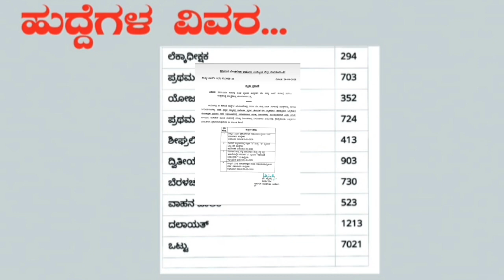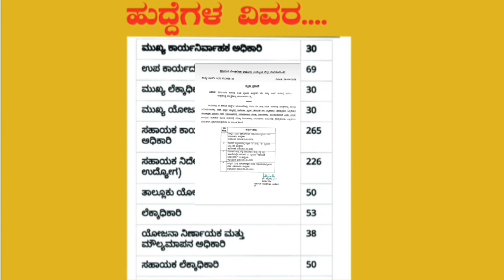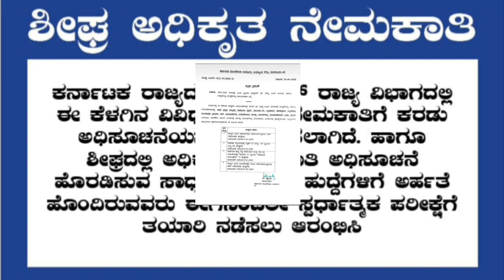ಪಂಚಾಯತ್ ರಾಜ್ ಇಲಾಖೆಯಲ್ಲಿ ಬ್ರಹತ್ ನೇಮಕಾತಿ2020!Panchayatraj recruitment 2020 by APPAJI ACADEMY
Panchayatraj recruitment 2020
Rdpr recruitment 2020
Employment news
Rdpr recruitment in Kannada
Kpsc recruitment
Job updates
Job alerts
Job news
ಪಂಚಾಯ್ತರಾಜ ನೇಮಕಾಾಾಾ ೨೦೨೦
ಪpanchayatraj recruitement 2020
kpsc jobs
tody jobs
# breking job news
Exam dates
Hi
Welcome to

DEAL academy
Appaji academy always deals S WITH TRUSTED INFORMATION FOR GETTING MORE MARKS
INDIAN CONSTITUTION ,,
GENERAL KNOWLDEGE
GEOGRAPHY.
INTERESTING FACTS
SO